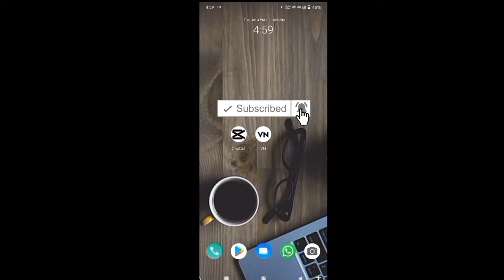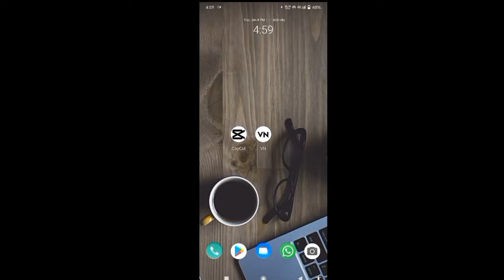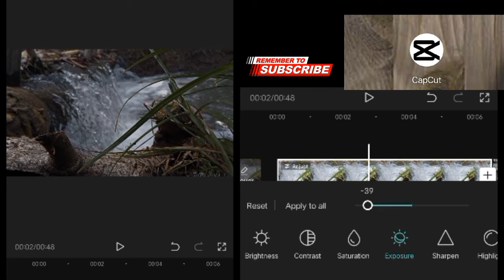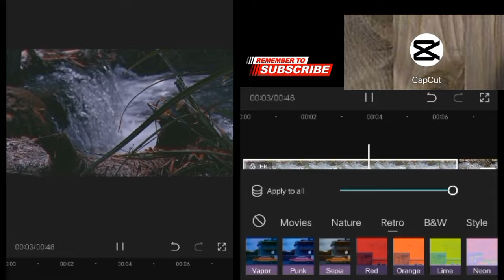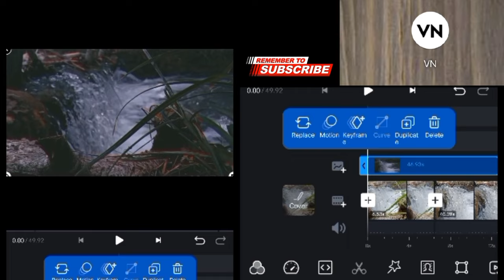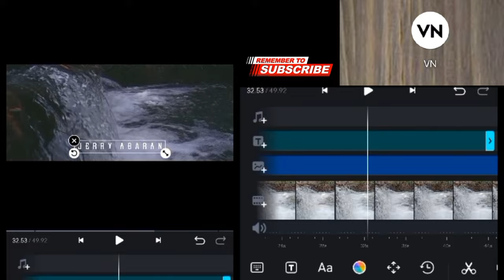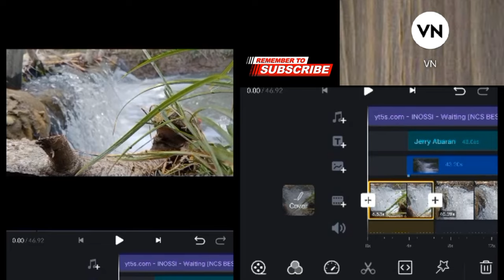PAANO MAG EDIT NG CINEMATIC MANUAL FILTER SA CAPCUT VN APPS USING VIVO Y33'S MANUAL TAGALOG TUTORIAL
DESCLAIMER

FOR TO THIS VIDEO SCENES PERFOM